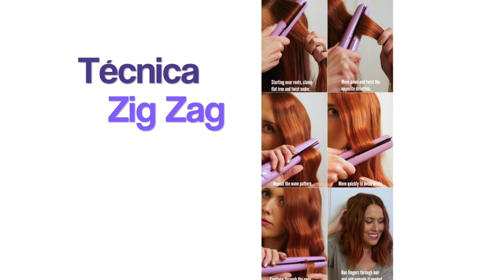Probando Técnicas de Pinterest para Rizar el Pelo | Review de plancha DIAMOND de Irresistible Me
Labial que llevo: NYX - Lingerie - Embellishment